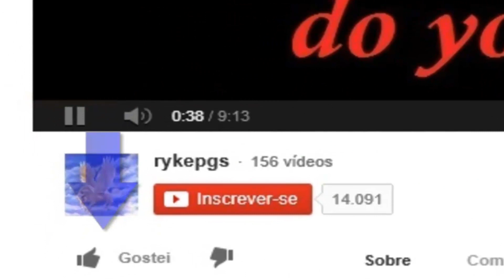Evento Ilha do Ouro - Peguem seus Trocados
Mais um evento paralelo do DC este é como o dos dragões duplos... esta bem explicado em vídeo se você começou agora vá em frente será ótimo para você :D